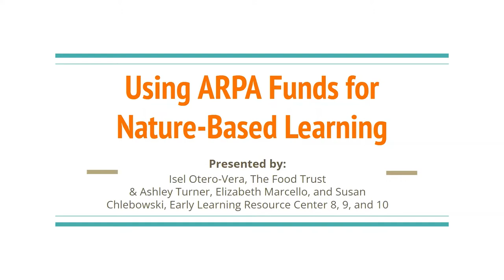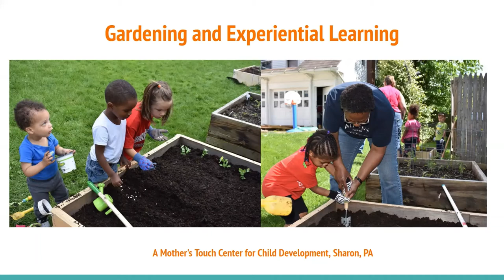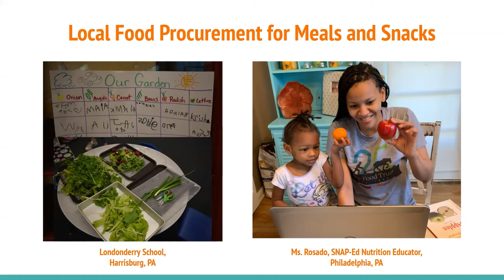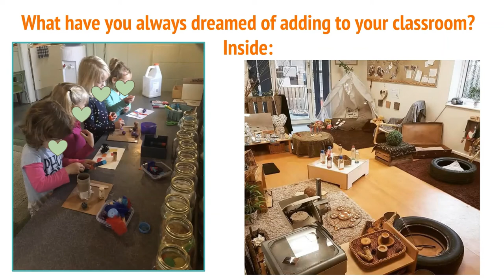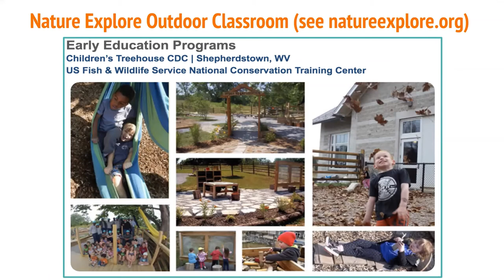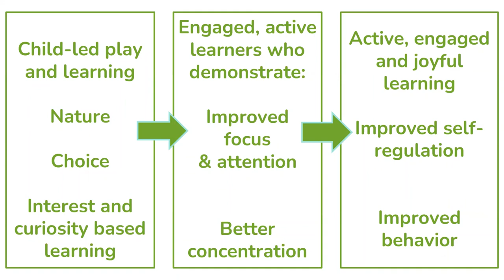Using ARPA Funds for Nature-Based Early Learning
The American Rescue Plan Act (ARPA) Stabilization Grant application is now available to eligible child care providers. Are you planning to receive ARPA funding from the state?

The Food Trust and Early Learning Resource Center 8, 9, and 10, share evidence-based programs and ideas for you to consider ways outside, playing, learning, and growing can actively support physical and mental health.

Whether your kitchen needs to be updated, you want to plant a garden, or your playground could use a facelift, your ARPA funds can help!